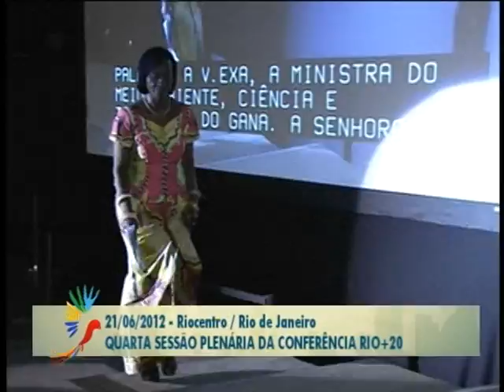RIO+20: Representantes de todo o mundo discursam durante a 4ª Reunião Plenária - Parte 3/4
ESPECIAL RIO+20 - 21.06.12: Na Conferência Rio+20, a 4ª Sessão Plenária dos Chefes de Estado e de Governo, presentes a Conferência das Nações Unidas sobre Desenvolvimento Sustentável, Rio+20.